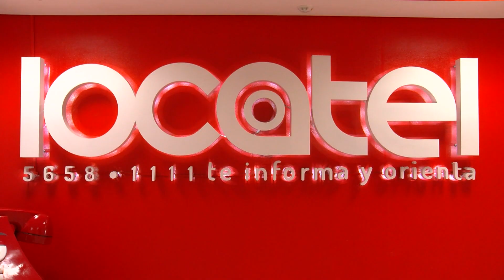¿Emergencia? Locatel orienta gratis 24/7 para atender a tu mascota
En Locatel, luego de un breve cuestionario se da la asesoría, aunque siempre se recomienda llevar a su mascota al veterinario.

0:20 Locatel que da asesorías gratuitas para que los animales de compañía reciban la atención que necesitan.
 0:37 Luego de un breve cuestionario se da la asesoría.
1:23 También hay orientación en casos de intoxicación.